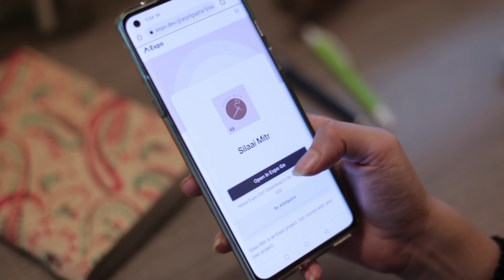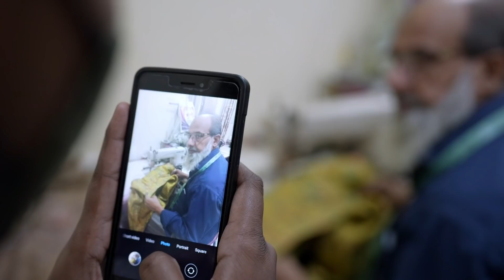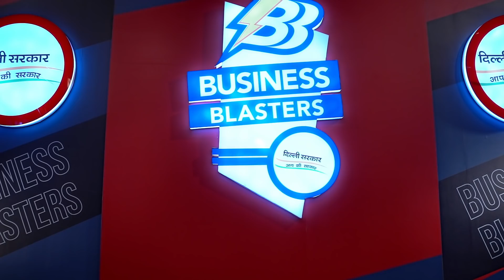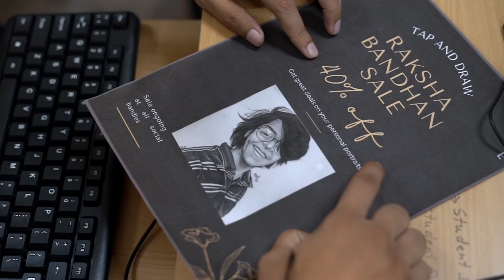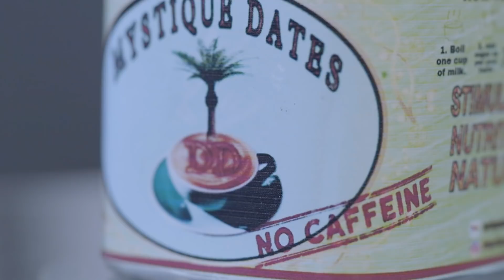Biggest START-UP SHOW Business Blasters by Delhi Govt | Manish Sisodia | Episode 4 | LIVE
Arvind Kejriwal का Dilli की सड़को को लेकर बड़ा ऐलान | Latest Speech

1. Arvind Kejriwal on Delhi Water Crisis
2. Arvind Kejriwal ने बताया क्यों ज़रूरी है स्कूल में CCTV कैमरे लगवाना
3. Arvind Kejriwal on the inauguration of India’s largest Water Sewage Treatment Plant (STP)
4. Arvind Kejriwal on Education System in India